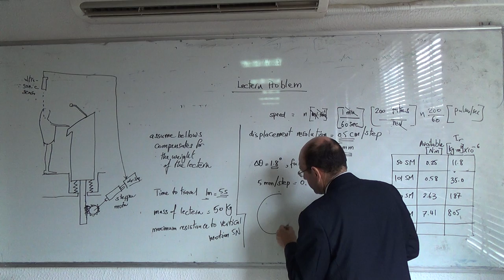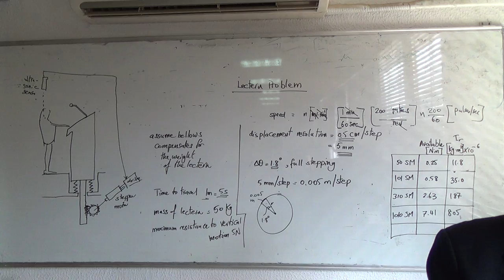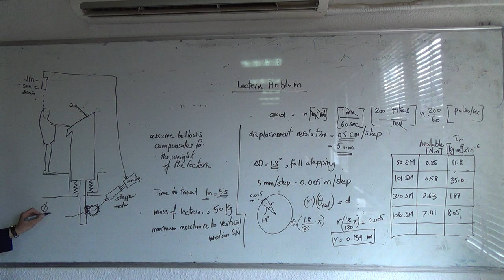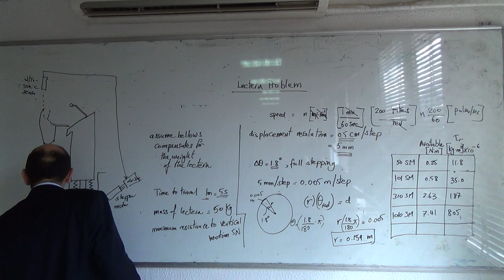Stepper Motors: Lectern motor sizing problem (b), 2/3/20215